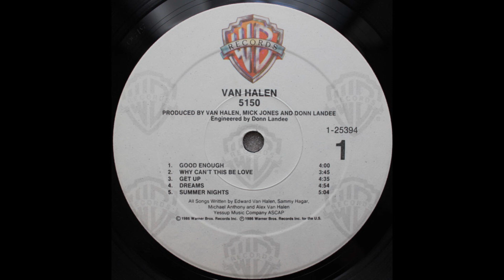Van Halen - Dreams (1986 LP Version) HQ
"Dreams" is a 1986 song by Van Halen from their album 5150, the band's first #1 album on the Billboard 200. It was the second single from that album, and it reached #22 on the Billboard Hot 100 chart that year. On the Mainstream Rock Tracks chart, the song peaked at #6.